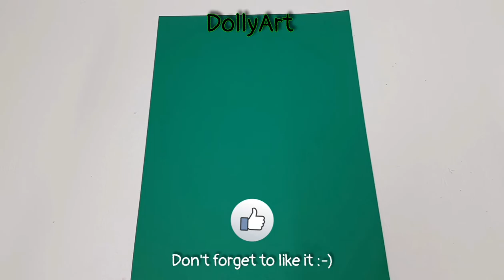How to Make Your Own Bouquet of flowers |Bouquet of flowers Craft | DIY |Origami Paper Bouquet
~Thanks🌹
🎼:Happy Time